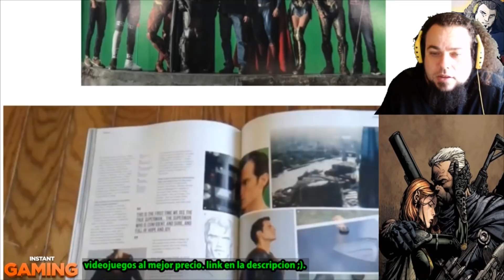SUPERMAN FIRST LOOK JUSTICE LEAGUE Y QUEDADA EN MALAGA PARA VER LA LIGA DE LA JUSTICIA